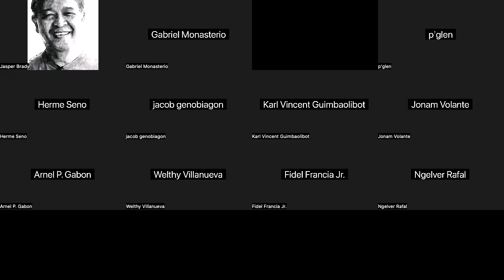NT2 - Canon of the NT (B)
Steve Wilkinson. CGST. Lecture 15. B.